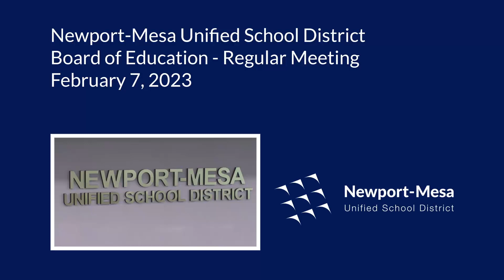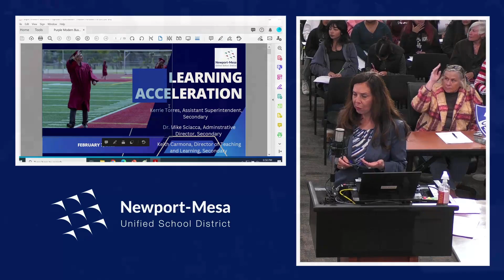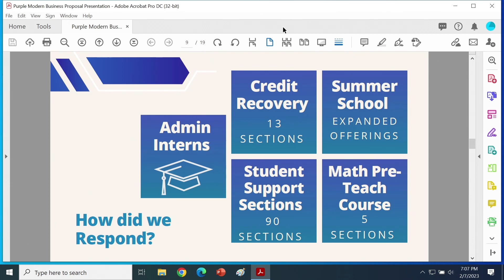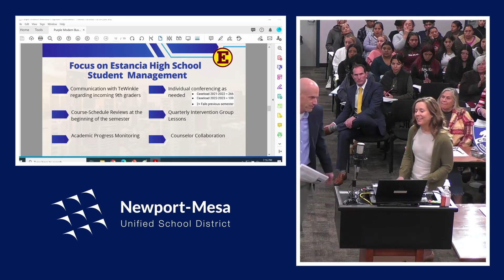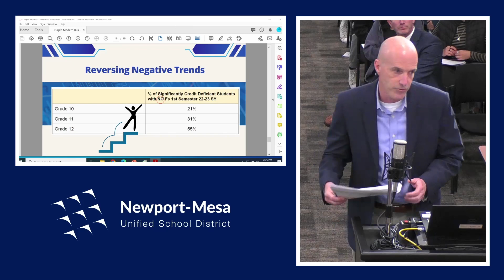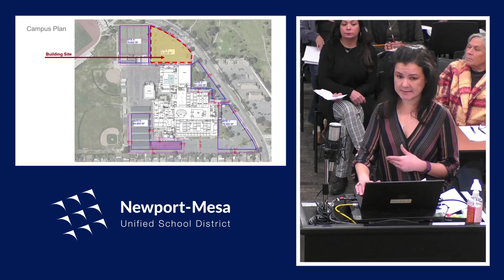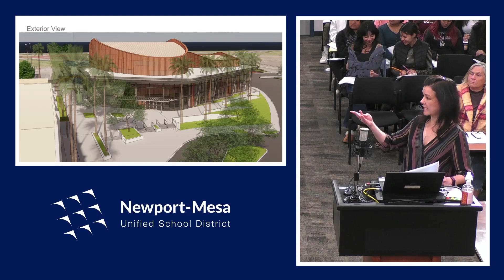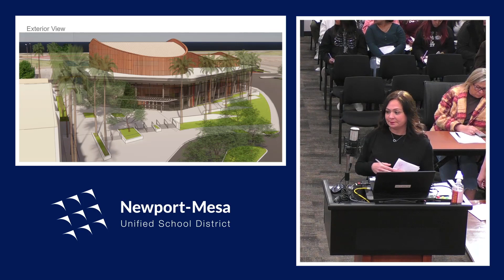2/7/2023 - NMUSD Board of Education Meeting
0:00:00 - Roll Call
0:00:34 - Adoption of Agenda
0:01:12 - Closed Session
0:01:40 - Call to Order
0:02:10 - Opening Ceremonies
0:02:40 - Adoption of Minutes
0:03:18 – Introduction of Staff
0:04:13 – Recognition – Fall Athletic Sport Champions
0:10:55 – Recognition - Secondary Education Student Award Winners
0:14:18 – Recognition – 2023 Employee Excellence Awards
0:37:36 - Student Board Member Reports
0:45:13 – Harbor Council PTA Report
0:48:00 - CSEA & NMFT Presidents' Comments
0:52:45 - Community Input
0:56:26 - Superintendent's Comments
0:57:35 - Achievement – Secondary Learning Acceleration
1:36:19 - Report on Estancia High School Theater Design
2:11:15 – Informational Items
2:14:25 - Consent Calendar
2:15:00 - Discussion/Action Calendar
2:16:10 - Informal Reports - Superintendent
2:21:40 - Board Member Reports/Committee Reports
2:41:29 - Adjournment